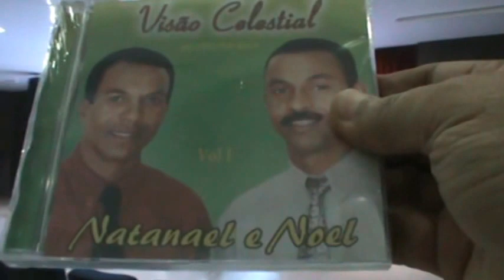M2U01626 - NATANAEL RODRIGUES LANÇA O CD CORAÇÃO MISSIONÁRIO EM JANDAIA DO SUL-PR, P. 05/14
LOCAL: AUDITÓRIO MUNICIPAL NA PRAÇA DO CAFÉ EM JANDAIA DO SUL- PR
DATA: 04/07/2015
CANTOR: NATANAEL RODRIGUES
OBS.: MAIORES DETALHES ENTREM NO NA POSTAGEM ALUSIVA A ESTE EVENTO.